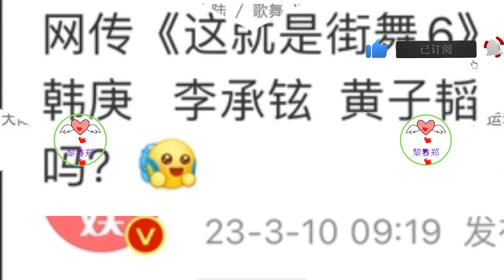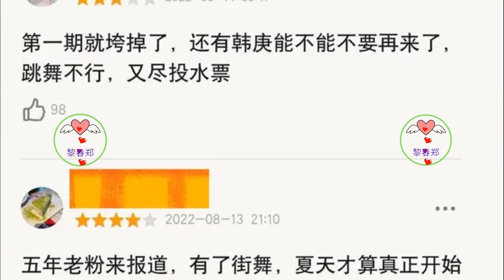《街舞6》拟邀阵容曝光：王一博依旧在，Lisa或成最大看点 王一博 Wángyībó WangYibo Вангибо ワンイーボ 1黎春郑 # Lisa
# Lisa
《街舞6》拟邀阵容曝光：王一博依旧在，Lisa或成最大看点
这一次如果lisa真的能够参加，应该会成为节目中一大看点，这一次节目也应该会极力地想要和lisa达成合作！